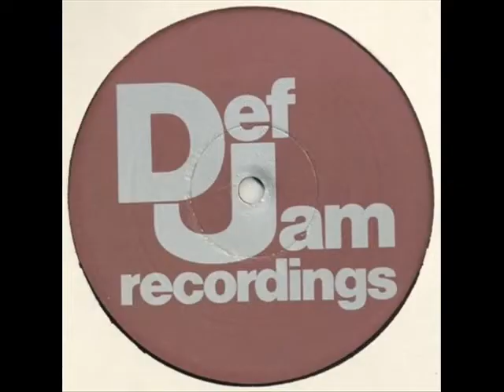FREEWAY RICK ROSS INTERVIEW WITH DA HOMIE E PART 1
the real freeway rick ross discuss the lawsuit against rick ross the rapper and future plans as ceo,part 1